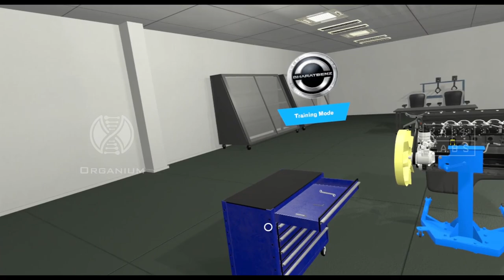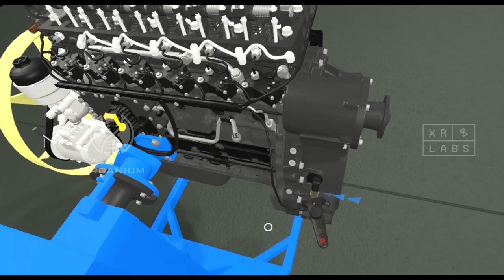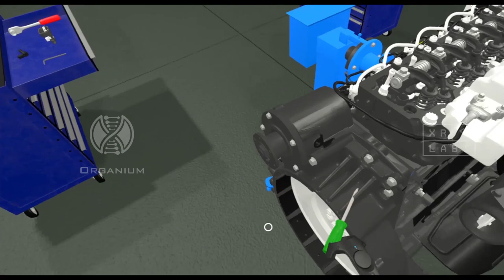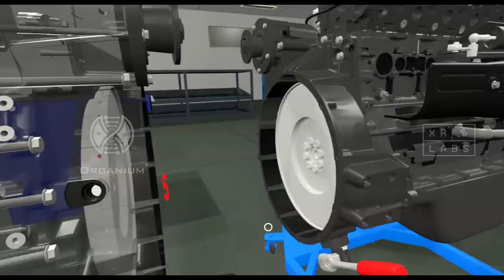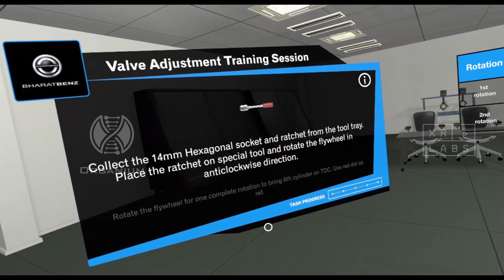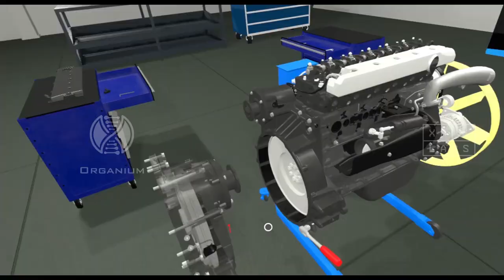Engine Maintenance Simulator using Virtual Reality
VR Based Training simulator for Engine Maintenance